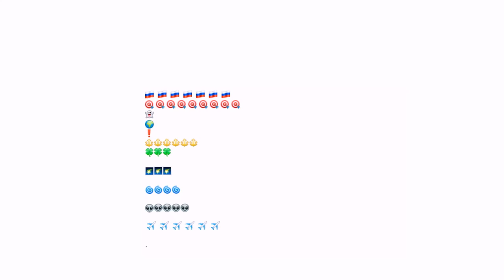2014.30.12 09:05-35://St.Petersburg. Frosty Patterns.193 minibus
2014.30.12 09:05-35://St.Petersburg. Frosty Patterns.193 minibus